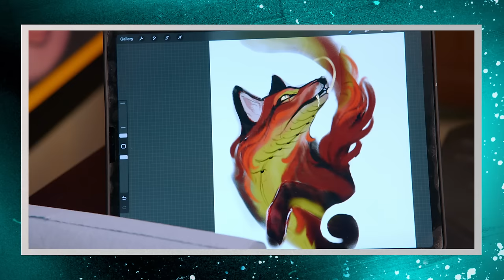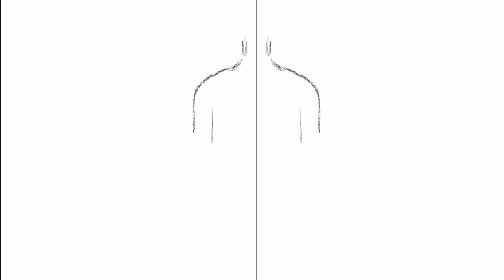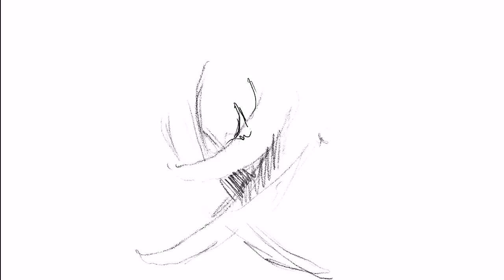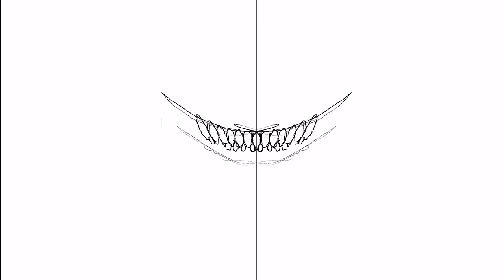No More Ink | S15 Ep. 10A | Bobby | Ink Master: Elimination Interview After Show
Ryan Ashley sits down with the winner of season 15 of Ink Master.